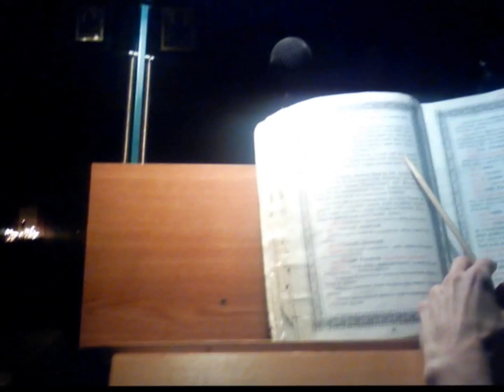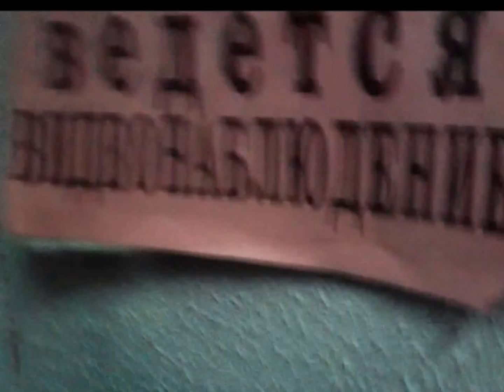Темно, воздуха не видно